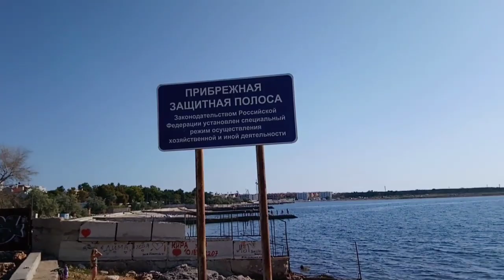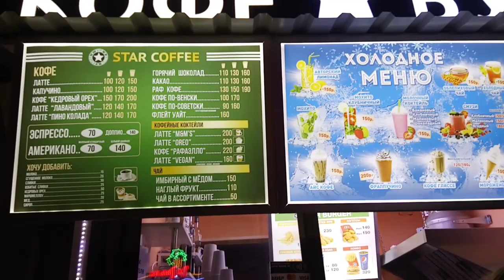Отдых в Крыму 2019. Севастополь, пляж Омега, парк Победа